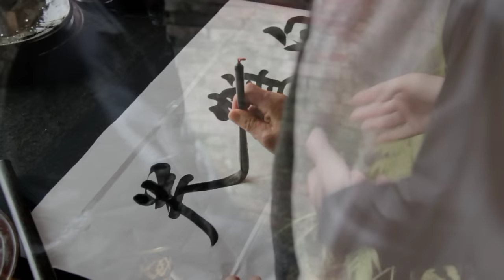Fist of the White Crane. Baihequan. 白鹤拳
Trailer from new film about South China martial arts - the Fist of the White Crane. Coming soon!